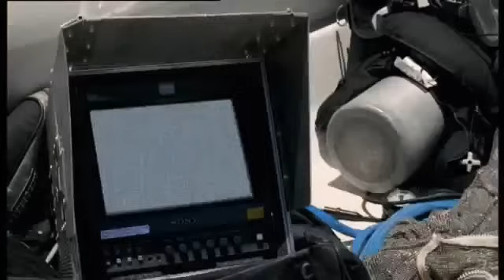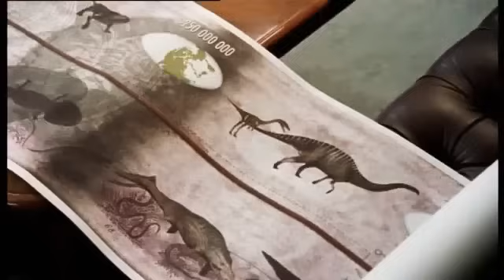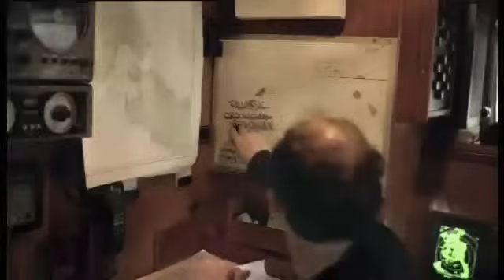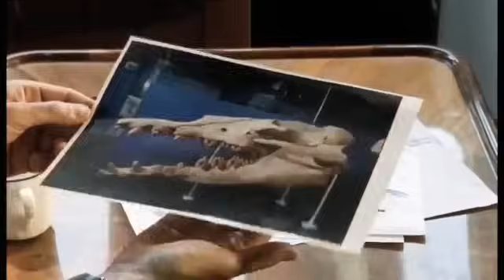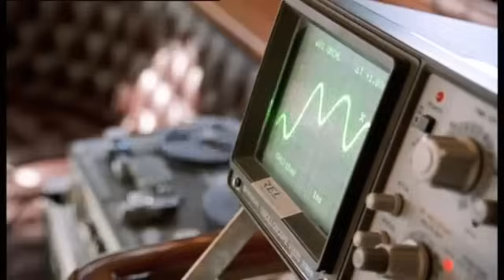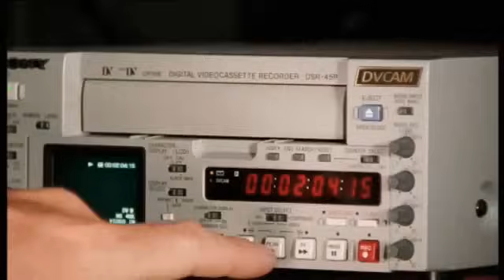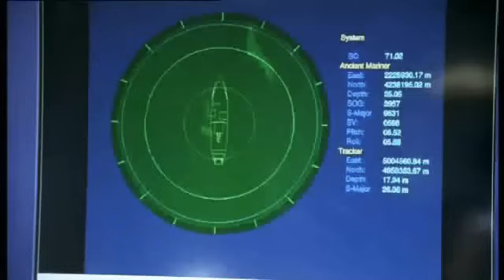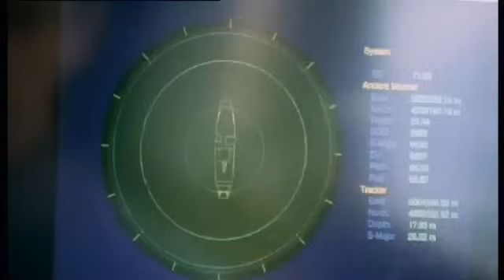Monster der Tiefe - Im Reich der Urzeit